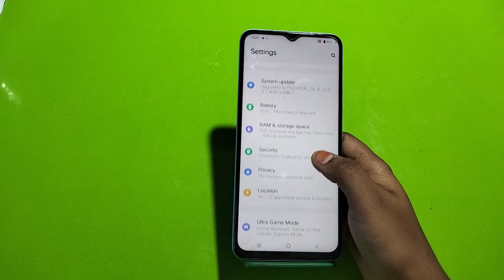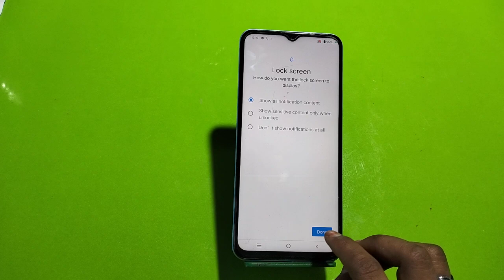Pattern lock in IIQOO Neo 6, pattern lock kaise lagaen, how to set pattern lock in IIQOO Neo 6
Setpattern_lock IIQOO Neo 6